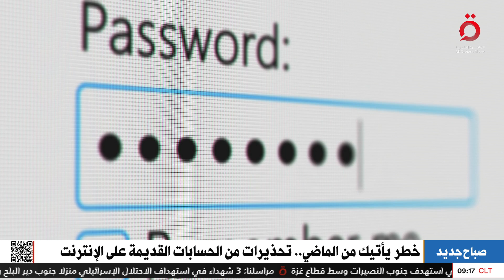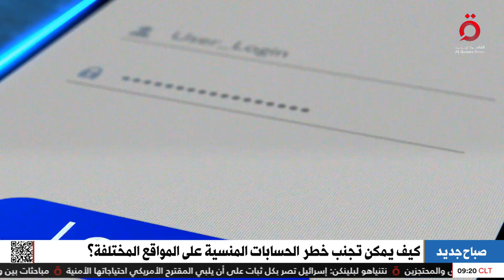خطر يأتيك من الماضي.. تحذيرات من الحسابات القديمة على الإنترنت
20/8/2024